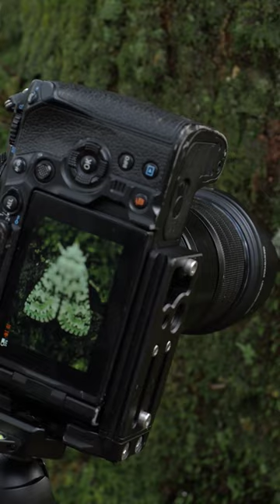Photographing a Merveille Du Jour Moth